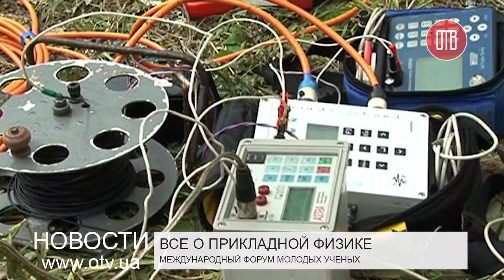Международный форум молодых ученых (29.09.2015)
Сегодня во Дворце студентов ДНУ им. Олеся Гончара начал работу Международный форум молодых ученых по прикладной физике. В программе междисциплинарного мероприятия – пленарные и секционные заседания, семинары, «круглые столы», воркшопы.